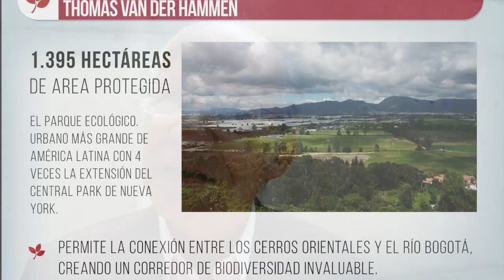Reserva Van Der Hammen ¿Sólo potreros?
El exministro de Medio ambiente Manuel Rodríguez Becerra explica la importancia que tiene esta zona de reserva forestal para Bogotá.